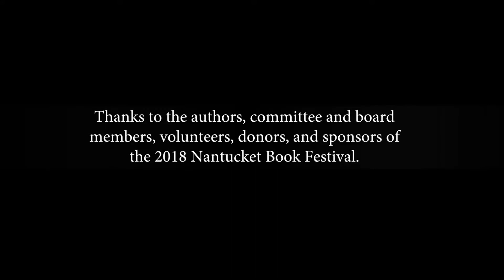NBF 2018: "Typewriter Rodeo" with Sean Petrie, David Moses, & Jodi Egerton (6/15/18)